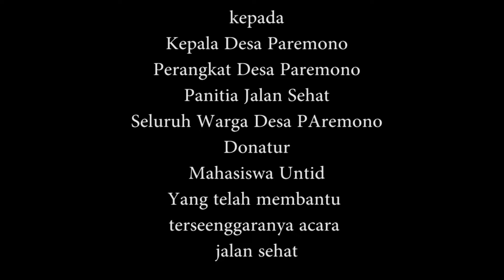Jalan Sehat Warga Desa Wisata Paremono